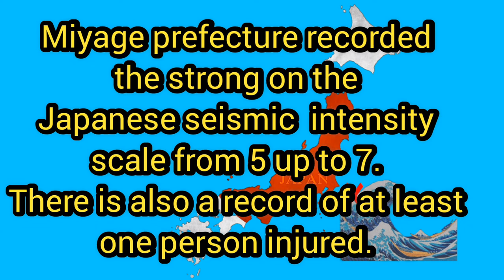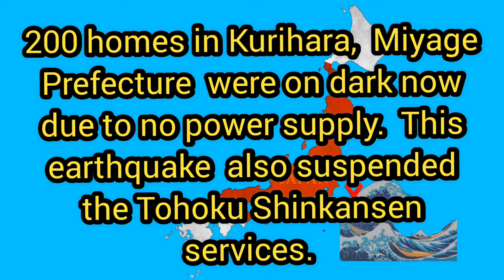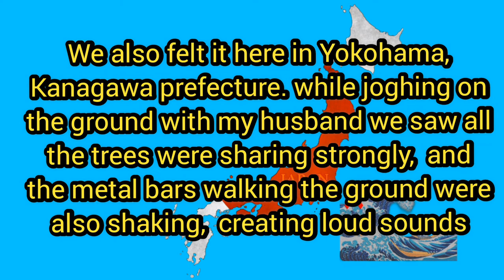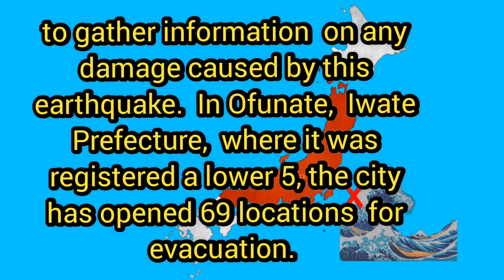Magnitude 7.2 Earthquake Hits Miyage Prefecture, March 20, 2021／宮崎県 7.2 地震